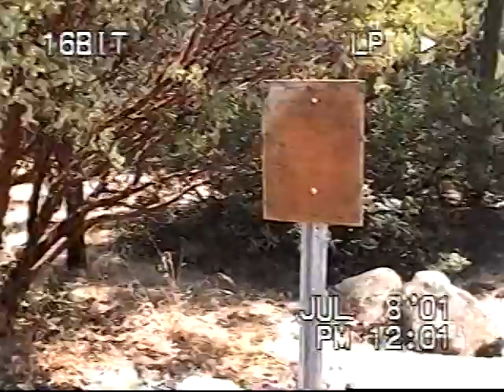Hot summer days at Whisky-town Lake